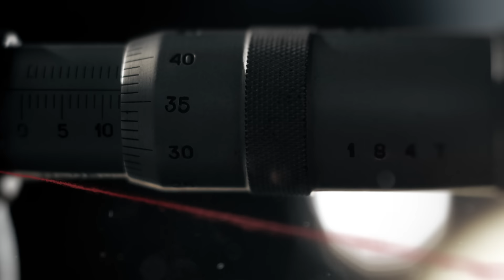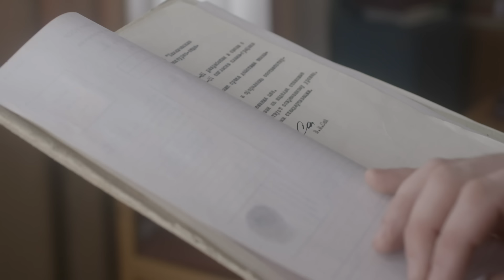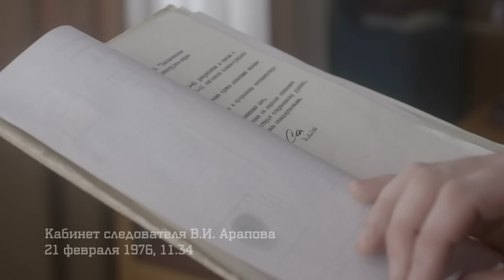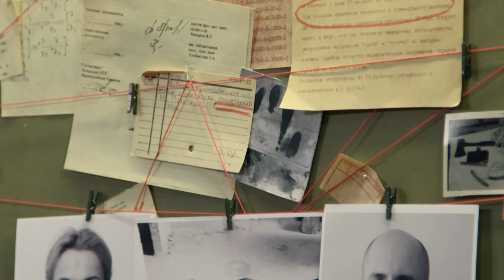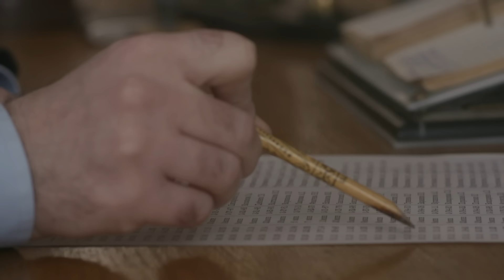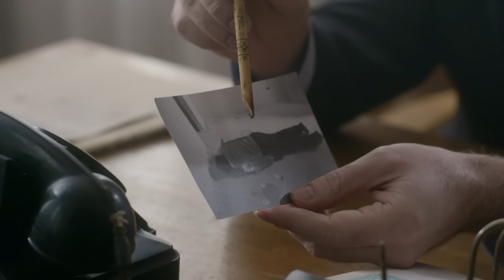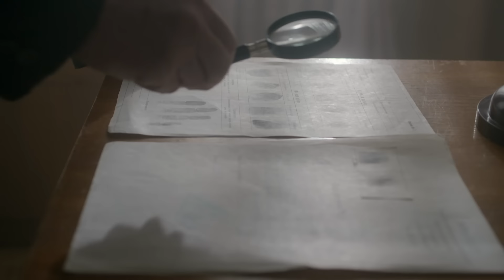Сплошная фикция (HD) - Вещдок - Интер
В одной из квартир новостройки обнаружен труп неизвестного. Дом, где это случилось, еще не был сдан в эксплуатацию. Мертвого мужчину нашла владелица одной из квартир - Маргарита Лебедева, которая с другими новосёлами пришла на субботник. Никто не опознал мёртвого мужчину.
На куртке убитого эксперт обнаружил несколько отпечатков пальцев, а в кармане следы неизвестной жидкости. Мужчина скончался от инъекции большой дозы атропина. Один из найденных отпечатков идентифицировали – он принадлежал вору-домушнику Евгению Громову.